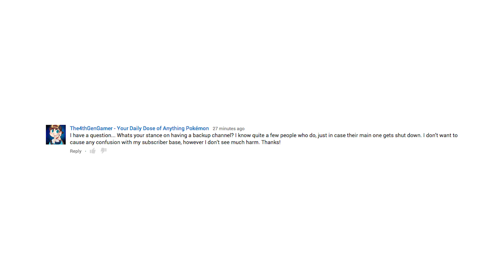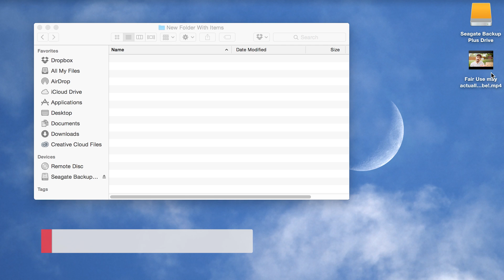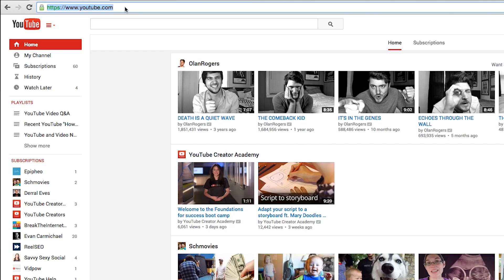How To Backup your YouTube Channel to Prevent Heartbreak Later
Let me show you how to back up your YouTube channel and all your videos so you don't lose them in case your channel gets taken down. YouTube shouldn't be your backup source nor does keeping a private second channel really make sense either. There's a few better options for keeping a backup of your videos and channel, including Google Takeout, which we'll discuss here today.